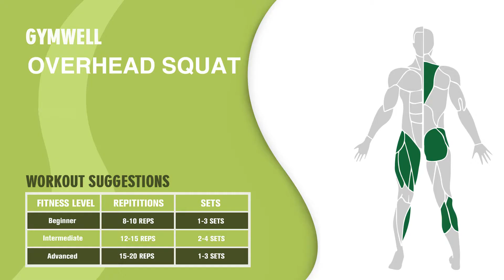Gymwell & OVERHEAD SQUAT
Most of the time workouts are tied to a certain place, either at a gym or home. In turn, the fixed place limits your workout time. Gymwell’s Portable, Resistant Workout Set will break the traditional barrier of confined place and time to exercise – it mobilizes you to go anywhere for core, functional and strength train